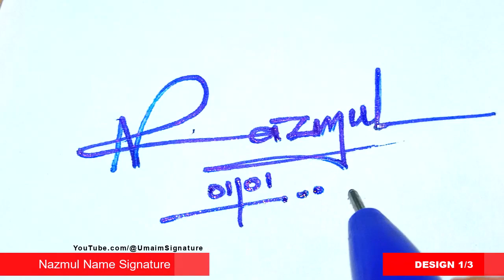✅ Nazmul Name Signature Request done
Hey guys!
In this video I will show you how to make a Nazmul Name Signature Request done

►Topics Covered:
Nazmul Name signature style,
N Signature Style,
Signature style of my name Nazmul,